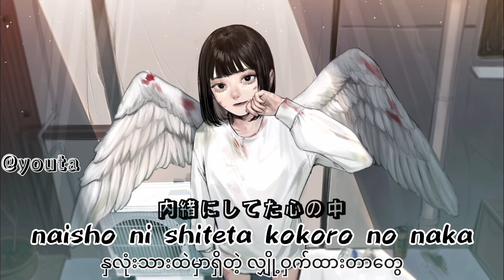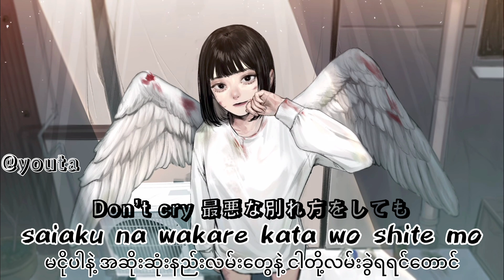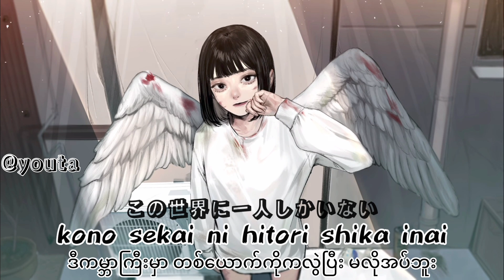Takayan " Persecution Complex " 【被害妄想】Lyrics video 『Jap/Rom/MM』Sub